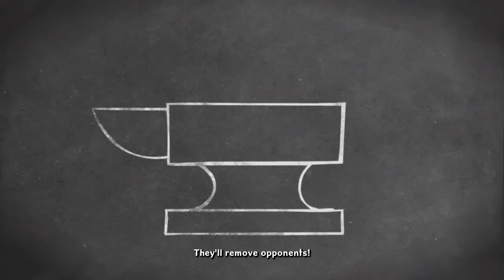Hooking Smee | Epic Mickey 2 - Part 12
Gotta go bye.